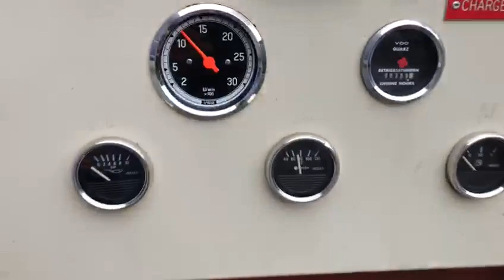DAF DHU 825 V KSB 400 m3 h 10 bar waterpomp stocknr 3784